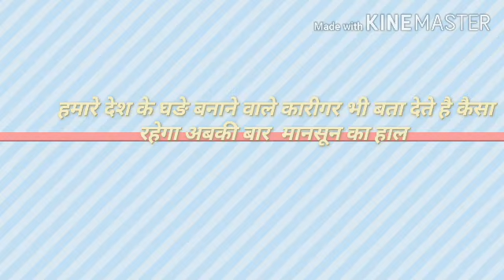जानिए कैसे चला रहे शदियों पुरानी रिवाज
हजारों वर्षों से हमारे यहां मिट्टी के बर्तनों का उपयोग होता आया है तो वहीँ मिट्टी के बर्तनों का इतिहास भी हजारों साल पुराना है आज भी हमारे खोजकर्ताओं या इतिहासकारों को खुदाई या खोज में मिट्टी के बर्तन प्राप्त होते रहते हैं और यही नहीं कहीं- कहीं तो दीवारों पर भी उनके उल्लेख मिलते हैं| लेकिन अब वहीँ इनकी उपयोगिता धीरे- धीरे कम होती जा रही हैं क्योंकि आज के आधुनिक दौर में प्लास्टिक स्टील व चाइनीज चीजों का इस्तेमाल हमारे बीच ज्यादा हो रहा हैं यही कारण हैं कि अब हमारे बीच मिटटी के बर्तनों का उपयोग होना बंद हो गया हैं जिससे इसे बनाने वाले कुम्हारों पर भी इसका काफी असर पड़ा हैं वो इसलिए कि उनके जीवन यापन का जरिया उनकी हस्तकला द्वारा बने ये मिटटी के बर्तन हीं हैं जिसे बेचकर वह अपने परिवार का पालन पोषण करते हैं|